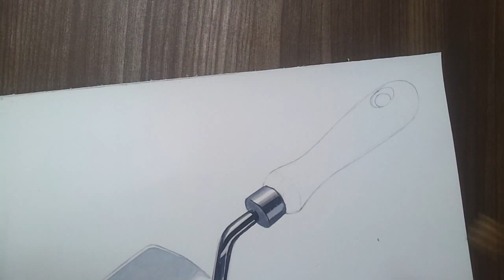기초디자인 모종삽 채색 Trowel drawing & painting